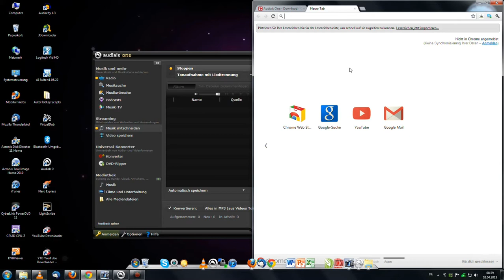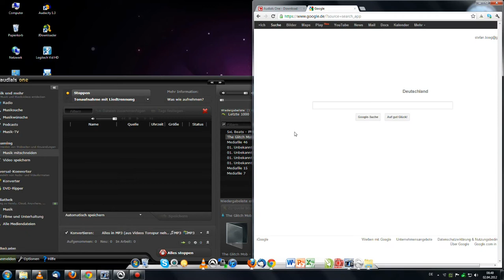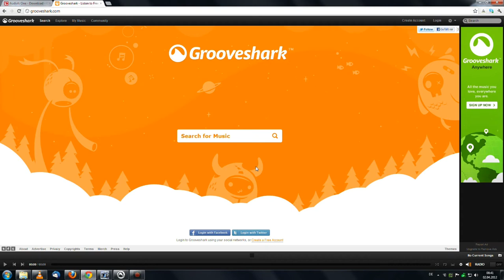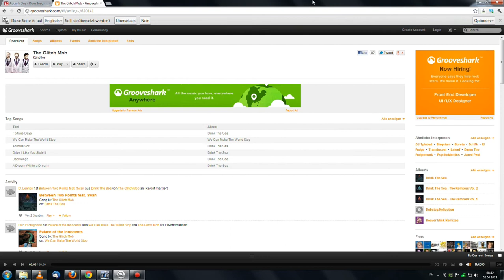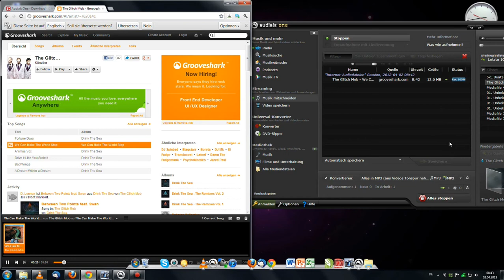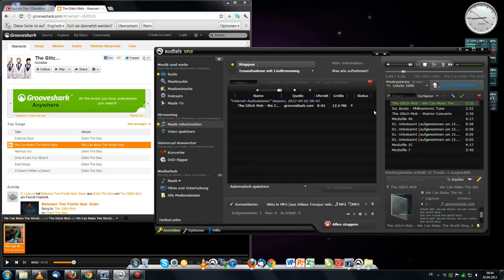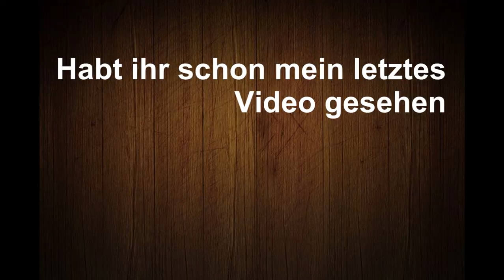Kostenlos und legal Musik herunterladen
Ja hey Leute,
In dem Video zeig ich euch wie ihr kostenlos und legal Musik herunterladen könnt.
Ich schreibe euch jetzt noch ein paar Links rein.